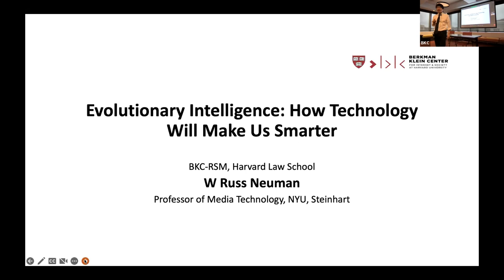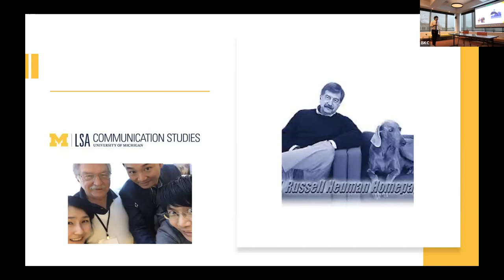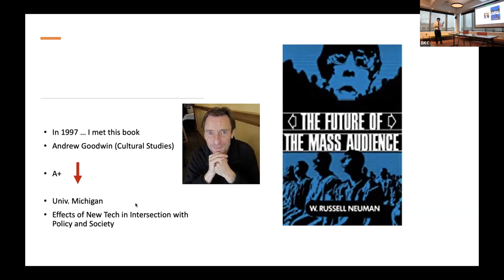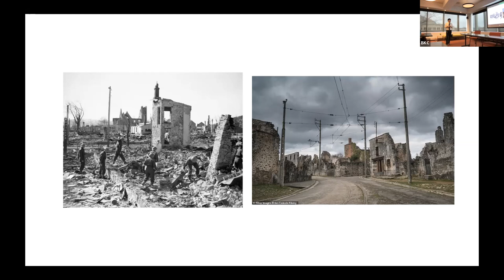The Challenge of Next Generation AI